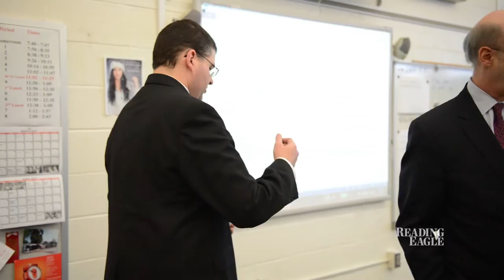Gov. Wolf visits Hamburg High School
Pa. Gov Tom Wolf visits Hamburg High School to promote his budget proposal.